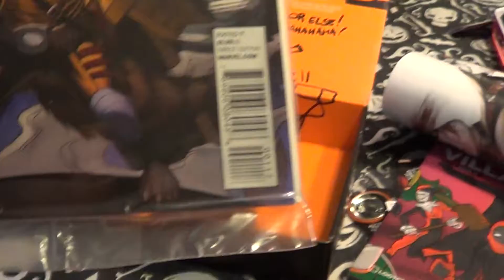LOOT CRATE UNBOXING - VILLAINS - July 2014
This month Loot Crate ROCKED, it was our favorite yet!